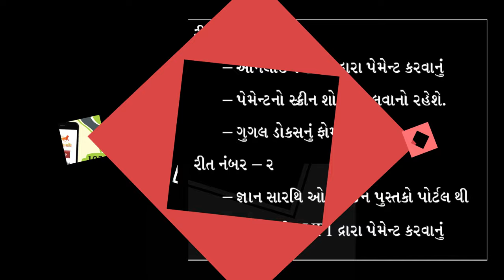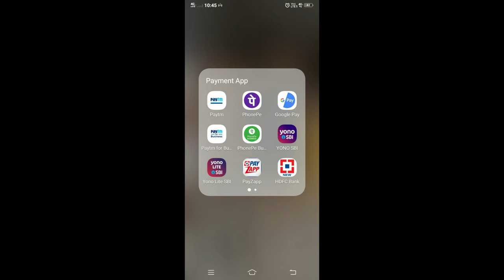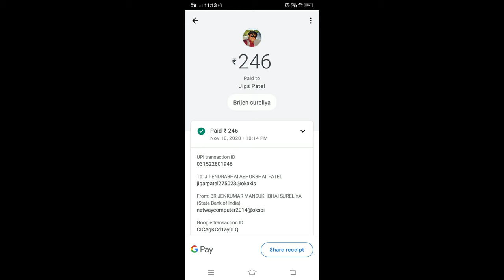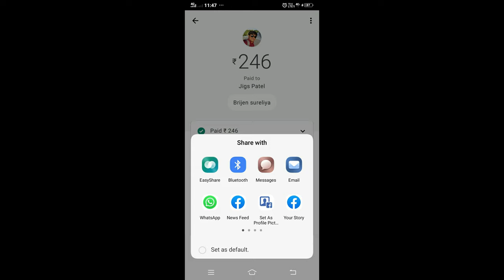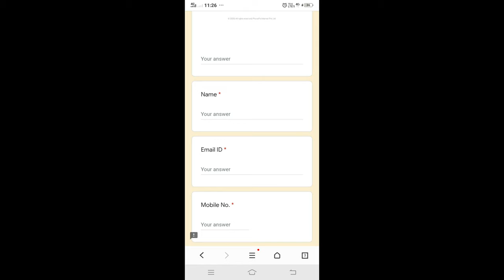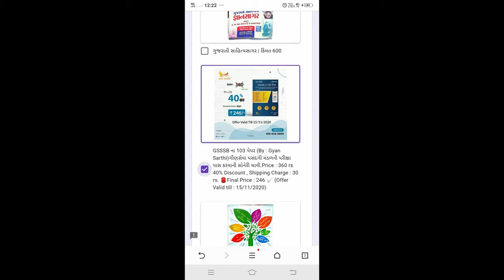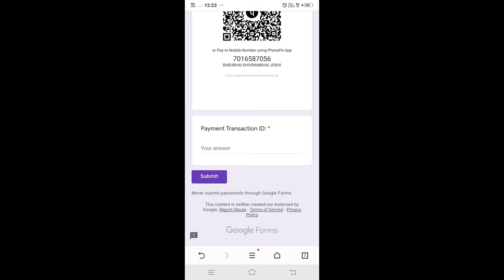GSSSBના 103 પેપર (By:GyanSarthi) | PRE ORDER BOOKING GUIDE | ગૌણસેવા પસંદગી મંડળની પુસ્તક પ્રી ઓર્ડર